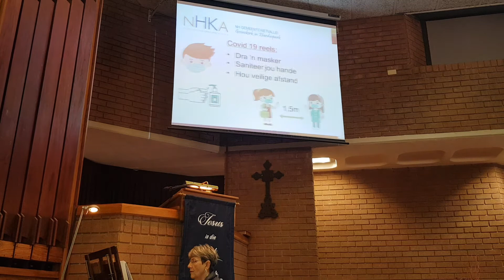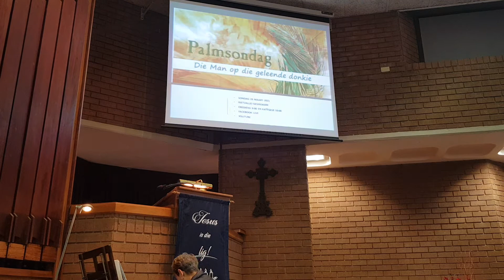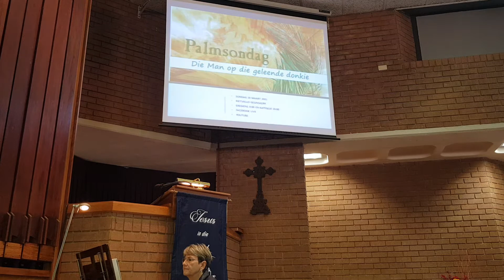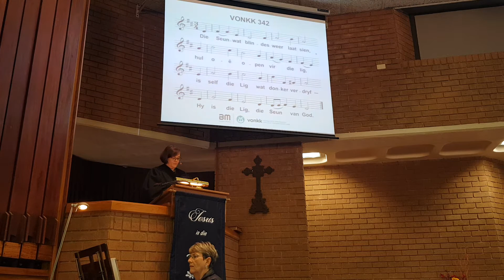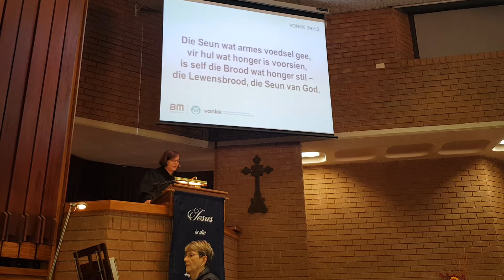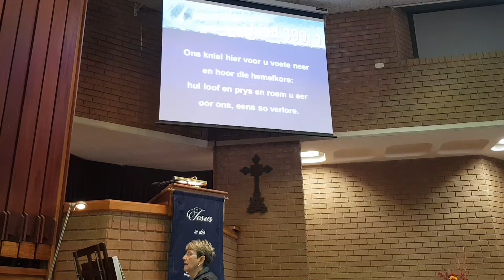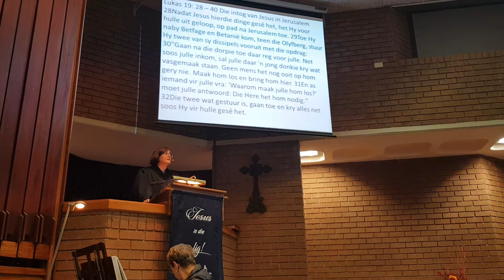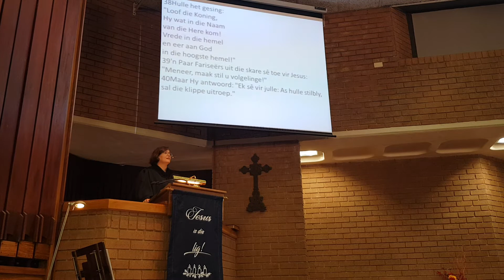28 March 2021